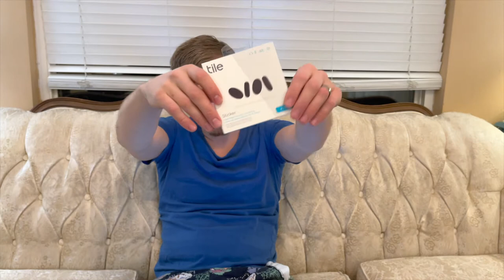Tile Tracker Unboxing and Review: Tile Mate, Tile Slim for Wallets, & Tile Stickers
Maui strong! Like our Tile Tracker Unboxing: Tile Mate, Tile Slim for Wallets, & Tile Stickers video?

00:00 - Intro
00:55 - About Us
01:26 - Unboxing
07:06 - About Tile

Car Model: Tesla Model 3 Standard Range Plus